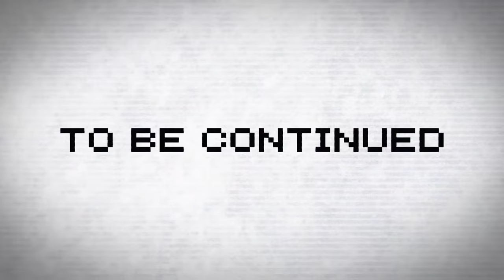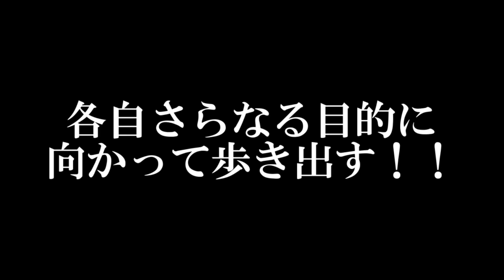専属神篇2.8幕～精霊王～77話「精霊塔攻略 迫りくる罠」